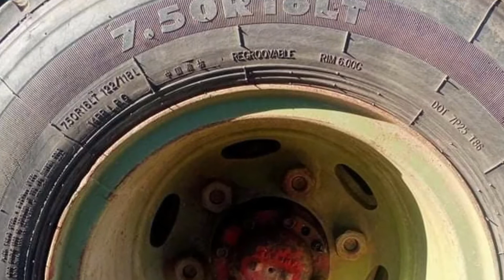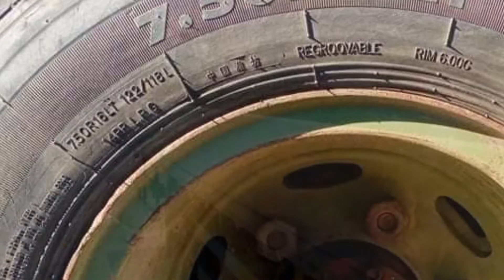Hyudai 02 Bige All For Sale Call096 75 96 388/097 37 64 166ឡានស្អាតលក់ធូរថ្លៃម៉ាសុីន ប្រអប់លេខធំ.